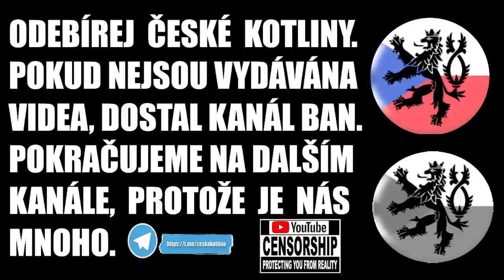Marian Bojko a Lubomír Volný vysvětlili Bolševikovi Michálkovi jak se věci mají + feťácké koutky 👏🤣👌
Lubomír Volný (* 3. července 1973) je český učitel a politik, od října 2017 poslanec Poslanecké sněmovny PČR, v letech 2016 až 2020 zastupitel Moravskoslezského kraje, bývalý člen hnutí Svoboda a přímá demokracie (SPD), od roku 2019 předseda hnutí Jednotní – alternativa pro patrioty (JAP).

Marian Bojko (* 25. prosince 1962, Karviná) je český politik a báňský záchranář, od října 2017 poslanec Poslanecké sněmovny PČR, v letech 2016 až 2020 zastupitel Moravskoslezského kraje, bývalý člen hnutí SPD a hnutí JAP, od roku 2021 člen strany VOLNÝ blok.